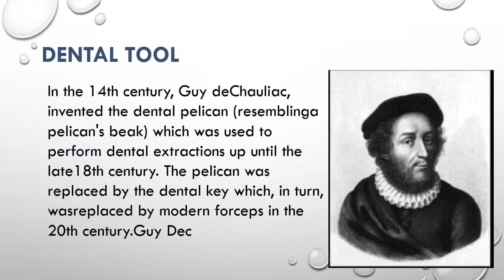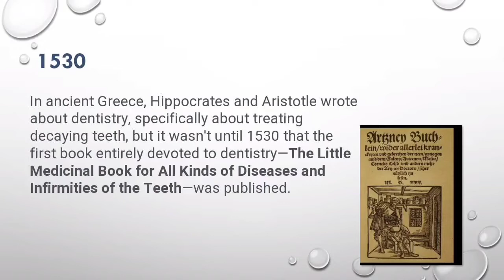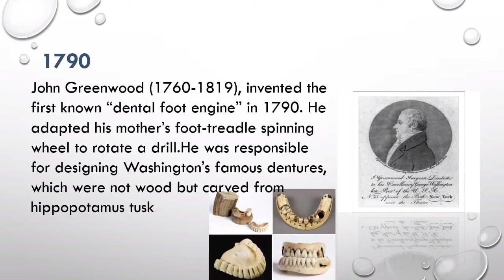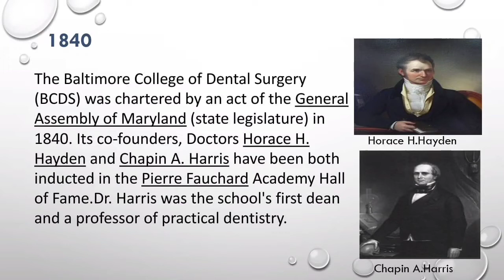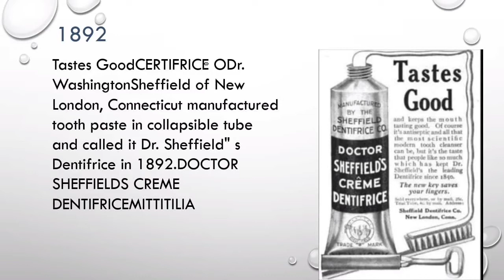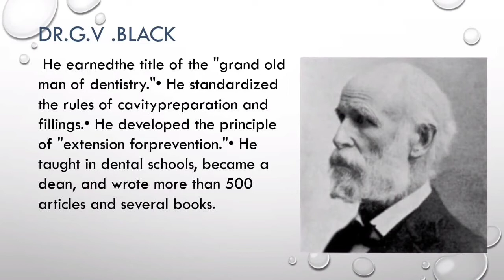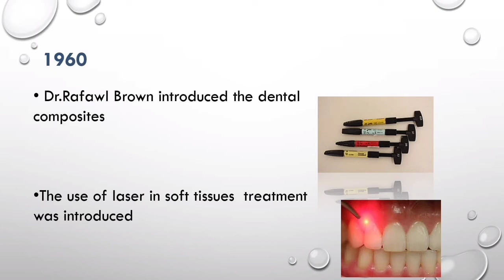A Glimpse into the history of Dentistry